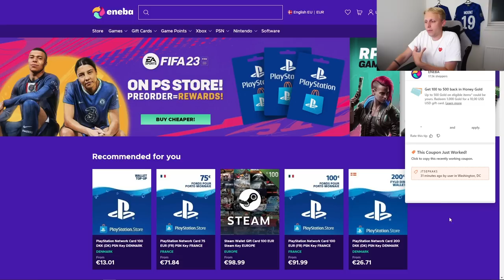FUT DRAFT MEN JEG MÅ KUN VÆLGE DET SAMME SLAGS SPECIAL CARD ÉN GANG! - FIFA 22 FUT DRAFT CHALLENGE